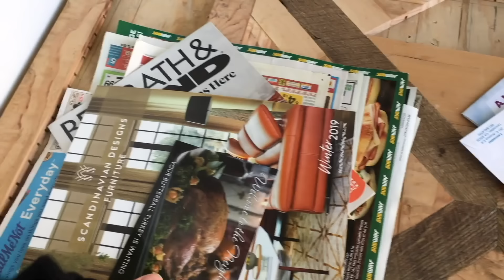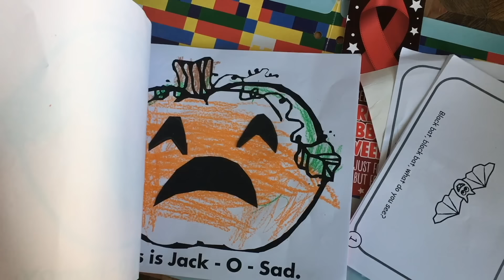15 Cleaning Habits That Transformed My Home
Here are 15 cleaning habits that make it easier to keep our home clean and organized. I hope you have a great day!